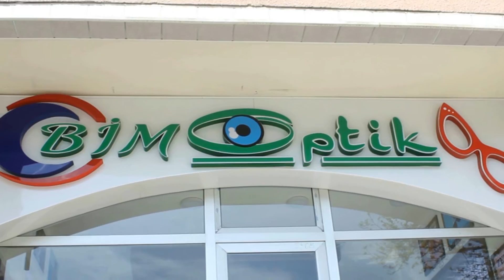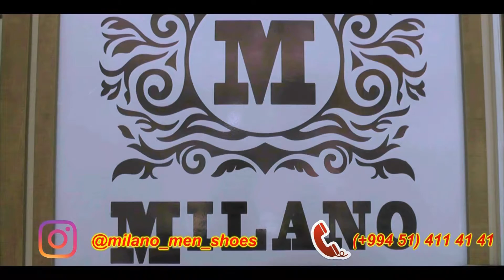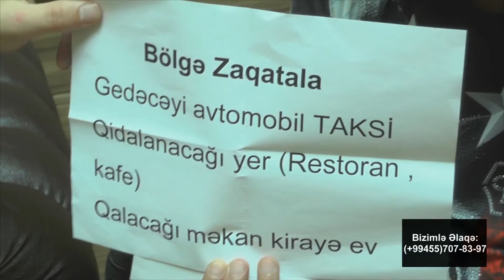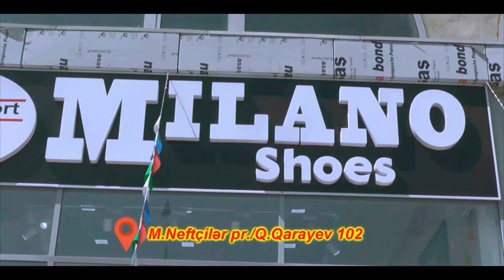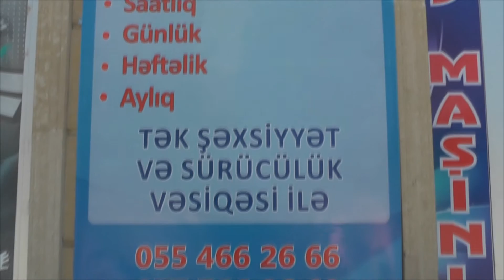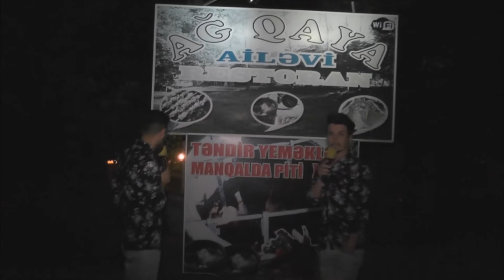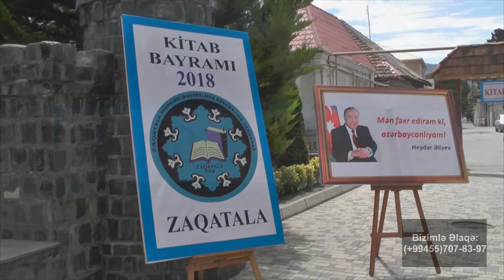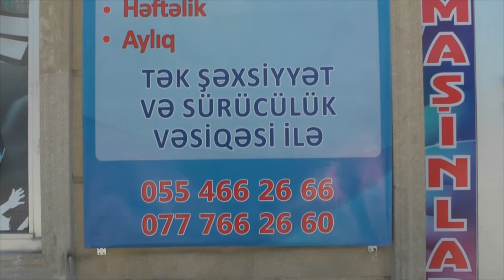Sultan Show DTV 27.05.2018